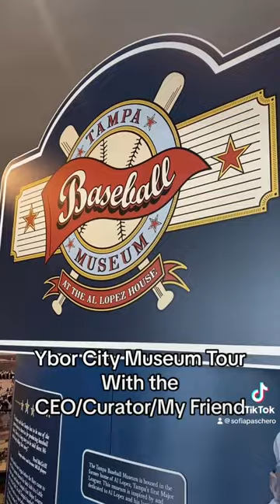Ybor City Museum Tour